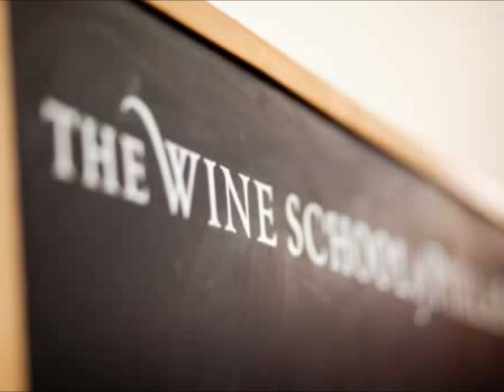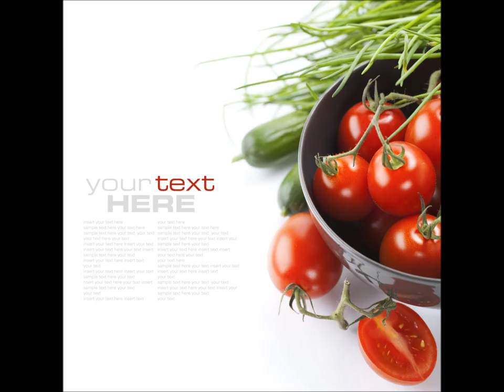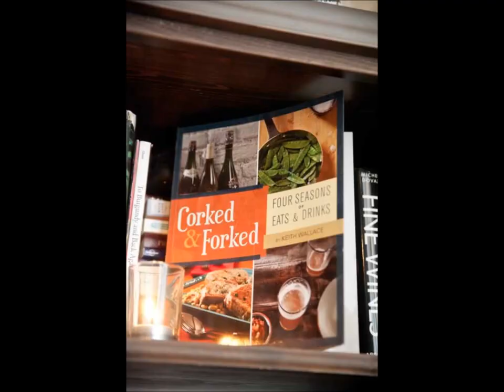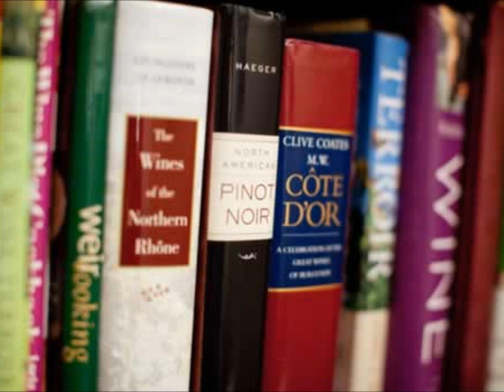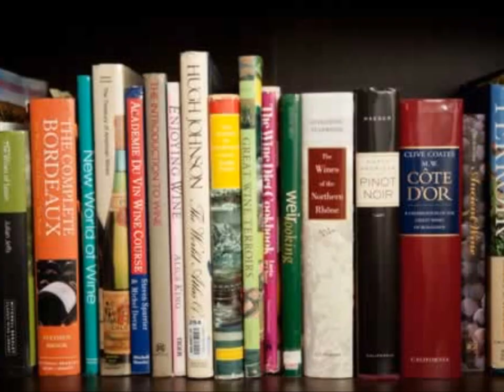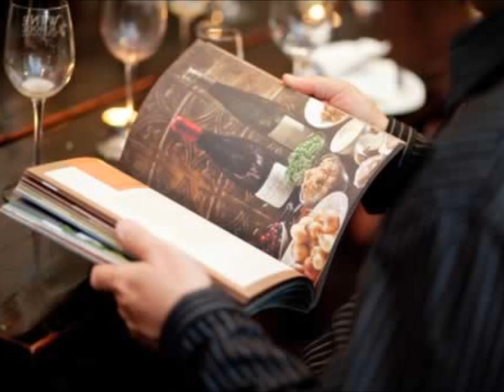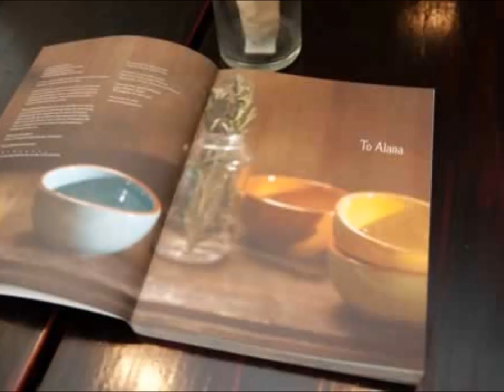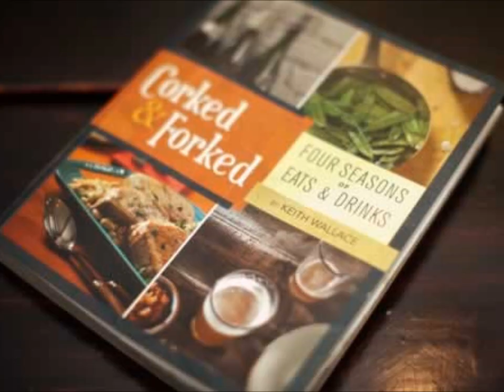NPR Interview featuring Keith Wallace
Interview on Corked & Forked, the food and wine cookbook. - Wine School of Philadelphia -